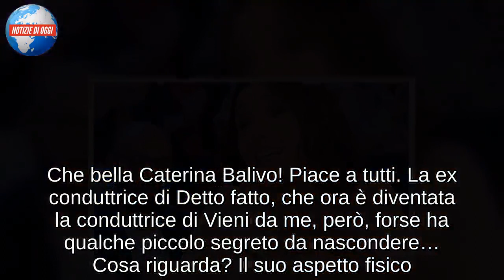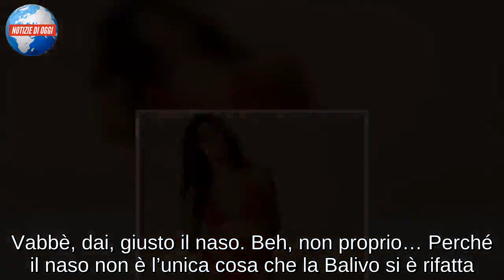Caterina Balivo tutta rifatta? Il video di Striscia la Notizia che la “incastra”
Che bella Caterina Balivo! Piace a tutti. La ex conduttrice di Detto fatto, che ora è diventata la conduttrice di Vieni da me, però, forse ha qualche piccolo segreto da nascondere… Cosa riguarda? Il suo aspetto fisico. E i suoi ritocchini…

Cosa? Caterina Balivo è rifatta? Pare di sì. Almeno questo è quel che sostengono quei cattivoni di Striscia la notizia. Caterina Balivo è stata sottoposta allo scanner test della rubrica Fatti e rifatti di Striscia e quel che è emerso ha lasciato piuttosto sconvolti. Perché nessuno si immaginava che Caterina Balivo fosse rifatta. Nel video di Striscia andato in onda martedì 20 novembre 2018, si vede uno dei primi provini di Caterina Balivo. Lei è bella, molto bella. Ma diversa. Alla domanda “Quanto sei alta?”, Caterina risponde: “1 e 75”. Ma la persona che le fa la domanda non è convinta e le dice che a loro risulta essere alta 1.73. Va bene, per Caterina non ci sono problemi: vuole superare quel provino e non saranno certo due centimetri a fermarla.
E poi che succede? Poi Caterina si mette a ballare e dimostra di essere anche brava a farlo. Nell’immagine successiva si vede la Balivo ai giorni nostri mentre fa delle flessioni. Nel servizio mandato in onda da Striscia la Notizia si vedono vari momenti – più o meno imbarazzanti – della carriera televisiva di Caterina Balivo. Poi arrivano le dolenti note: la conduttrice viene passata sotto “lo scanner” e quel che emerge è puro choc.
Perché choc? D’altronde quasi tutte si rifanno. Vero, ma da Caterina Balivo non ce lo aspettavamo. Ma insomma cosa si sarebbe rifatta? Secondo i cattivoni di Striscia, la Balivo avrebbe sicuramente modificato la forma del suo naso. Vabbè, dai, giusto il naso. Beh, non proprio… Perché il naso non è l’unica cosa che la Balivo si è rifatta. Avrebbe infatti messo mano anche al seno per averlo più florido e grande. Ma non è ancora finita. Ma dai? E cosa altro si è rifatta?
“Secondo qualche maligno Caterina Balivo si sarebbe anche sottoposta alla blefaroplastica” dice Ezio Greggio nel servizio. In pratica si sarebbe rifatta gli occhi. Ma come? Beh, è questo che hanno notato in tanti… Sarà tutto vero? Questo non possiamo saperlo. Quel che è sicuro è che le immagini di Striscia parlano chiaro. Non vi sembra molto diversa dagli esordi la nostra cara Caterina Balivo? Beh, non poco…